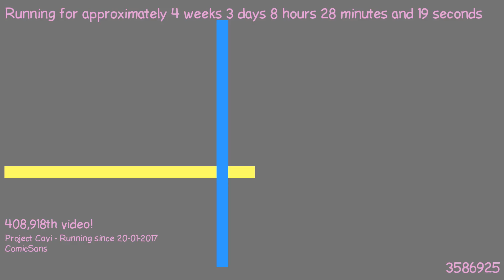1487658747 - Webdriver Cavi - H